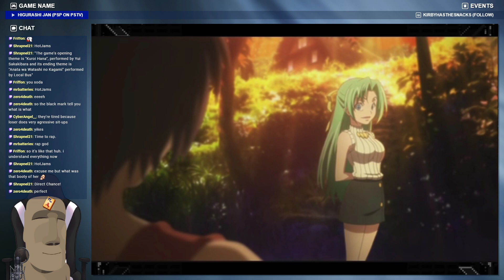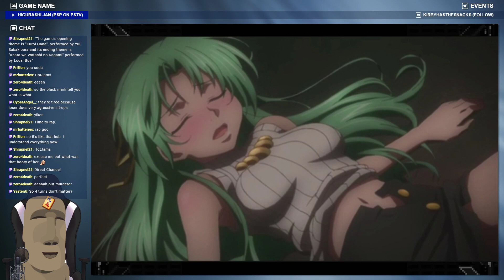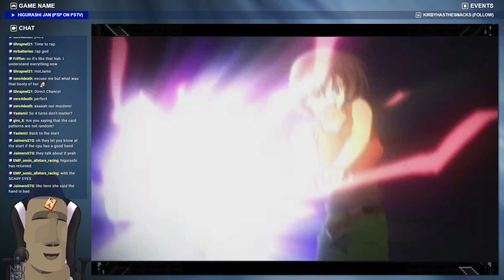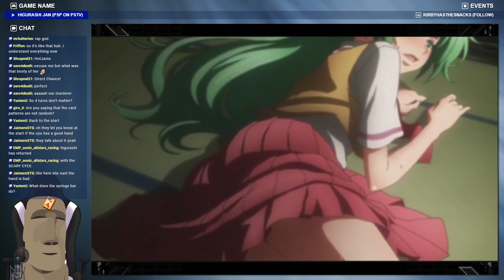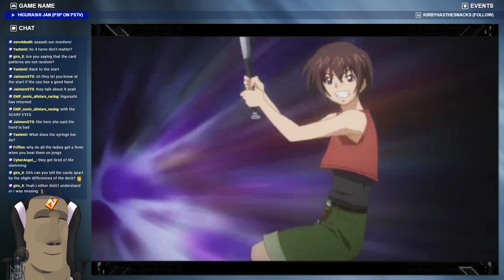Higurashi no Naku Koro ni Jan (PSP) - 1CC + Bad End (Satako Start) (25.3.24)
Managed to 1CC Higurashi Jan for only the second time since I started playing it, and again with the bad end. To get the TLB and the true end, you have to fill the syringe gauge on the right side of the screen before you beat Miyo at the end, in order to fight Hanyuu (who, naturally, cheats like crazy...)

The general strat for this game is to not use ippatsu nearly as much as I did in this run, and let riichi run its natural course to add to the syringe bar. The best idea, then, is to use ippatsu at the beginning to give you some points to survive with, and then play normally after that. In this run, I was speeding through the game and had one syringe gauge segment left to go, so you can easily fill it by stalling a couple of early hands.